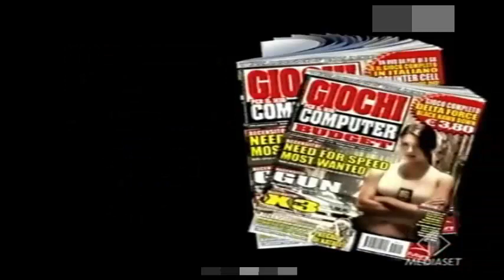Giochi per il mio Computer con Splinter Cell - Pubblicità Italiana [2005]